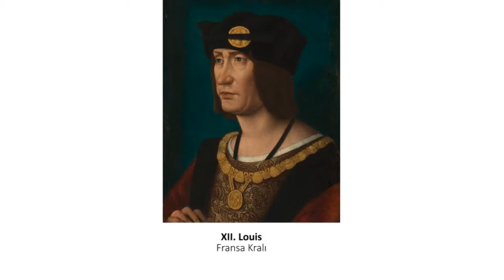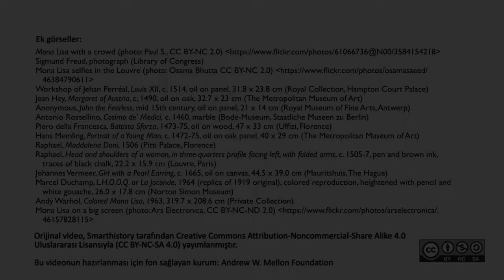Leonardo Da Vinci'nin "Mona Lisa" Tablosu (Sanat Tarihi)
Dünyadaki en önemli sanat eserleri arasında gösterilen, Leonardo Da Vinci'nin "Mona Lisa" tablosunu inceliyor, gizemli gülüşünün yanı sıra tablonun tarihi ve önemli özelliklerini keşfediyoruz.

50 dilde 120 milyon öğrencinin faydalandığı, dünyanın en büyük ücretsiz öğrenme platformu Khan Academy’de, matematikten sanat tarihine, ekonomiden fen bilimlerine, basit toplamadan diferansiyel denklemlere, ilkokul seviyesinden üniversite seviyesine her yaş için binlerce ders videosu, konu anlatımı, soru çözümü, interaktif alıştırma ve daha fazlasına tamamen ücretsiz ve reklamsız olarak ulaşabilirsiniz.